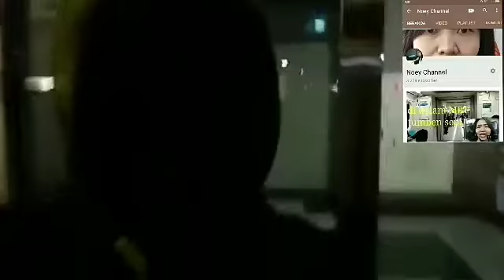Unboxing ...dan ketemu lagsung sma yutuber (Noey chanell )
aslmlkm bunda ,,temn hri ini aku dpat kriman atau hadiyahh lahh ..dri si tteh noey chanell ..trimksihh bnyakk tteh udhh mengasihh hdiyah nya ..aku do.a kan semoga tth di tambah rijki nya yg berlimpah luass dan makin sukses karir nya aminnn ..

Maksihh ya semoga kita semuanya ada dlm ldgn allah swt aminn..salm pershbtan semoga kita sling mndkung satu sama lainn ..aminnn bay bayyy ..slm tkw taaiwann ..